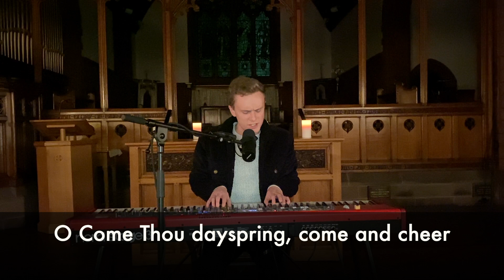O Come O Come Emmanuel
Songs of Hope #2 - O Come O Come Emmanuel

⭐️   E m m a n u e l   //   G o d   w i t h   u s   ⭐️

✨ For our 2nd week of advent at St Werburgh's, we've done our own version of the well known and loved carol, O Come O Come Emmanuel.

✨ We hope you enjoy the additional lyrics we've added!

✨ Sometimes our strongest moments are the moments when we say "I can't do this on my own, I need help".

✨ God always hears a cry for help. Why not use this song to say you need Him today.

Lyrics below!

Shall come to thee oh Israel

Oh Come Thou dayspring, come and cheer
Our spirits with Thine advent here

Rejoice, rejoice, for God is with us here
He is with us here

I need You here Emmanuel
So have my heart and come to dwell